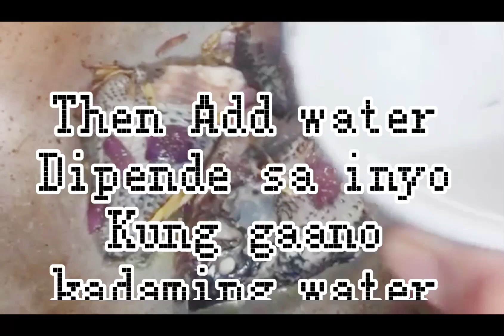TINOLANG TILAPIA / NILAGANG TILAPIA / NFM88 Official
Hi everyone 😉
This is NFM88 Official
Welcome po at Magandang Araw! mga MOMshie and family!
Samahan nyo po ako sa aking life Style / Vlogs 😂😂

Ipapakita ko po sa Videong Ito kung paano ako Magluto Ng tinolangtilapia nilagangtilapia super Sarap po Lasang tinolang Manok Lagkaluto. Tiyak na Magugustuhan ng buong pamilya Ang dish na Ito, kaya tara po Samahan n’yo na akong Magluto 🤤
Enjoy for watching and see you on next Vlog po!

magkakaroon din po tayo soon ng iba’t ibang klase ng Vlogs tulad ng Mga Sumusunod…

it’s depend sa irerequest nyo!
(Pag walang nagrequest ay di Wala akong iblaVLOG! 😃)
Kaya request na kayo malay nyo magawan natin ng paraan at makaya ko😁

More Power!